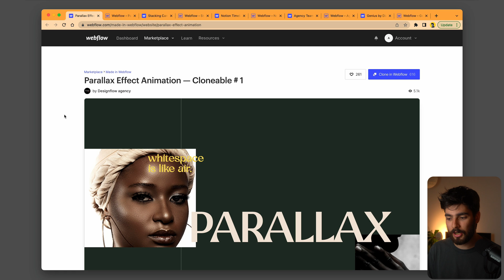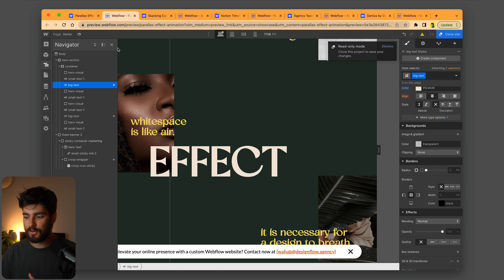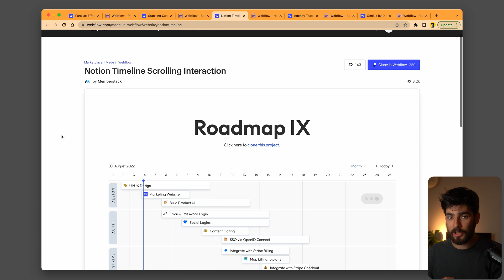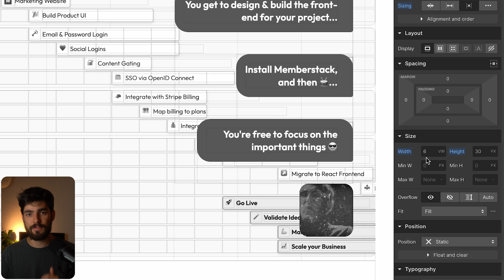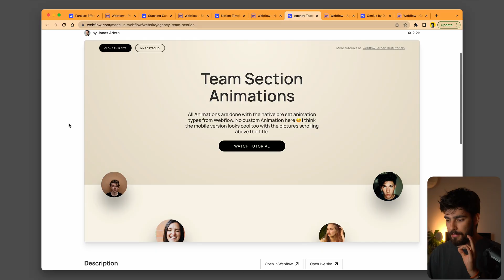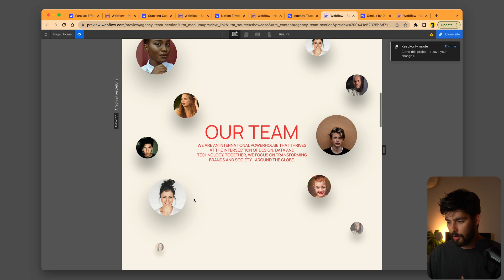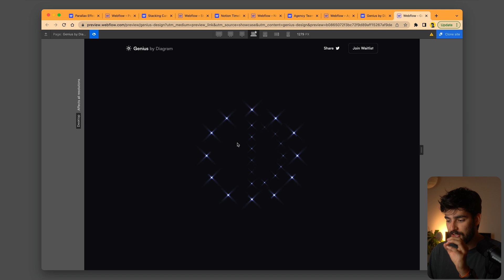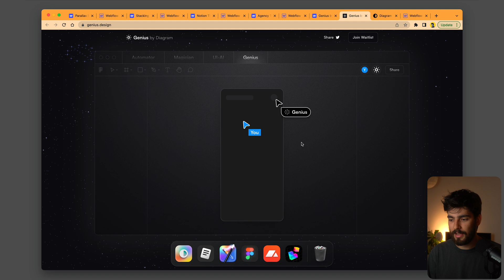Top 5 GENIUS Webflow Cloneables of 2024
Webflow cloneables are the fastest way to plug and play some expert level work. In this video we’ll go over some genius cloneables I’ve found that can help you work faster without much more effort!

0:00 Intro
0:13 First Cloneable
1:30 Second Cloneable
2:50 Third Cloneable
4:30 Fourth Cloneable
6:01 Fifth Cloneable